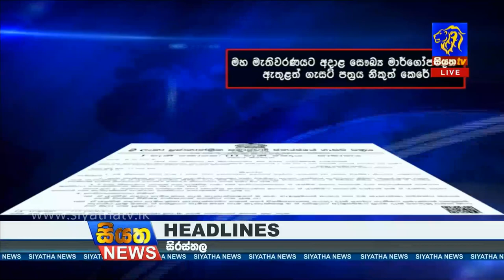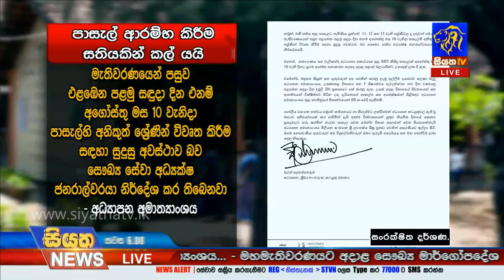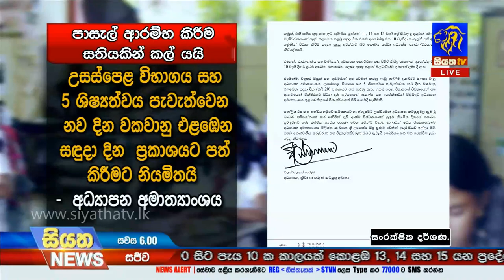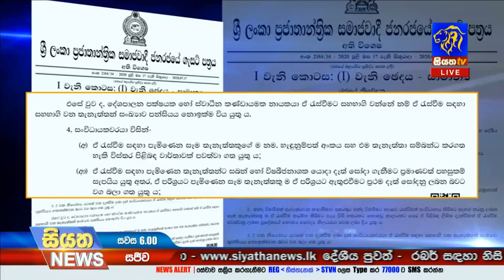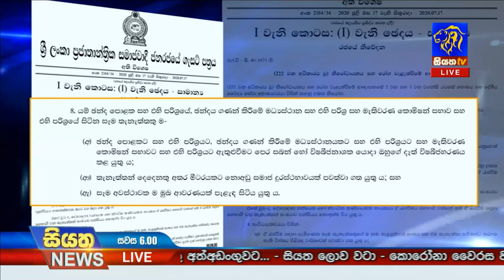Siyatha News | 06.00 PM | 18 - 07 - 2020